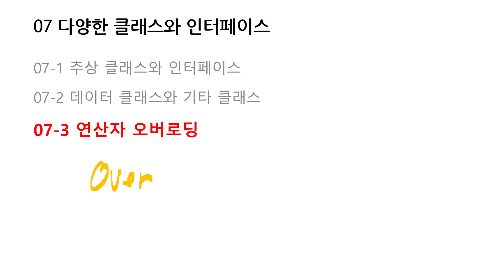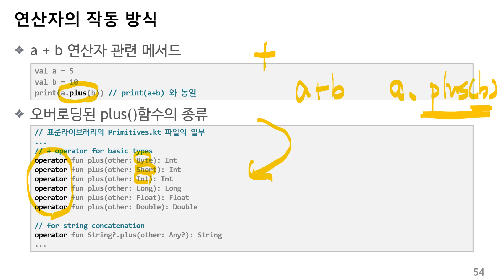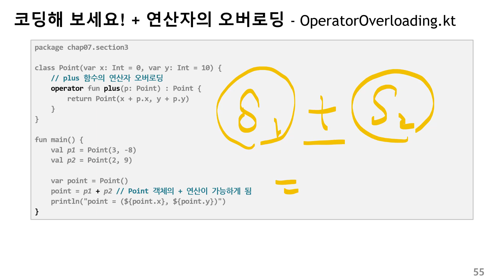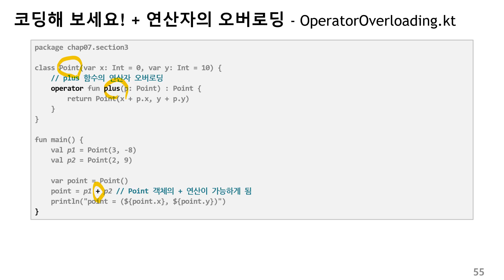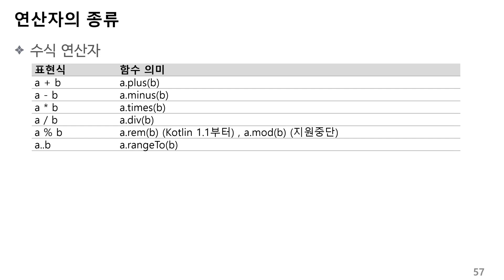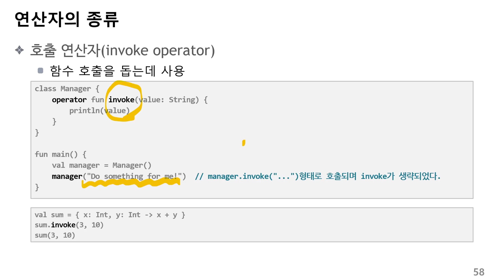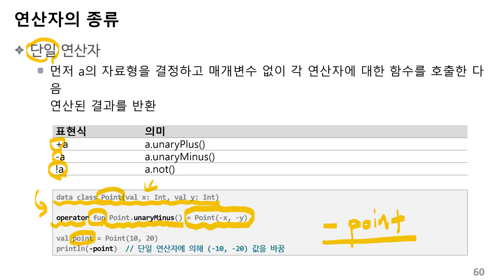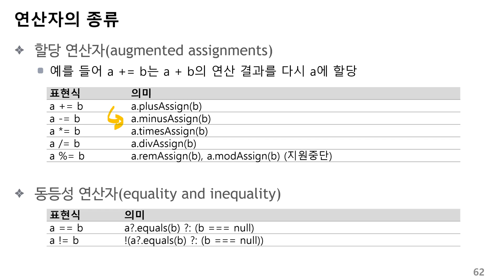09 Kotlin: Abstract Class and Interface 8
09 Kotlin: Abstract Class and Interface 8 - 모바일 프로그래밍 - 정보통신공학과 - 경상대학교 - 2020